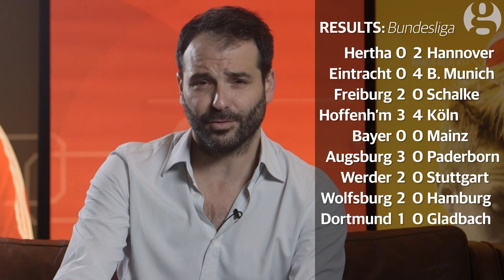Borussia Dortmund: Is this the turning point? | Bundesliga | Talking Points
Raphael Honigstein returns to cast his eye over this weekend's Bundesliga fixtures. Dortmund finally find the win, although through rather fortuitous means, from a spectacular Cristoph Kramer own goal. Bayern Munich made light work of Eintracht Frankfurt and Werder also carried on their good streak. Plus we have a special focus on Wolfsburg star Kevin De Bruyne.